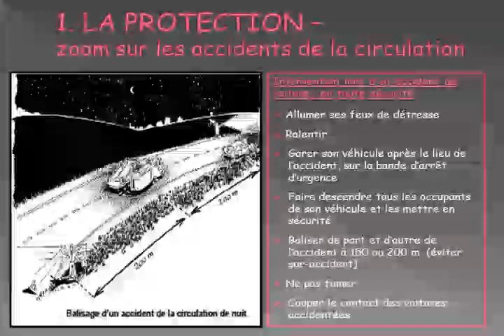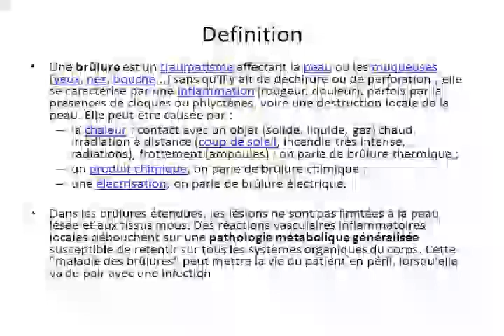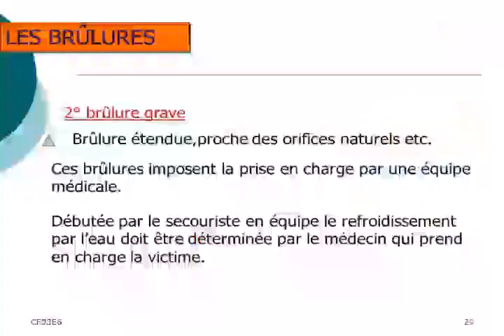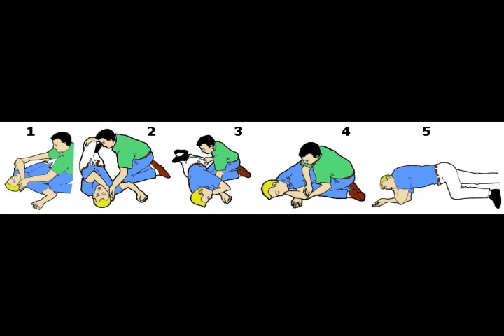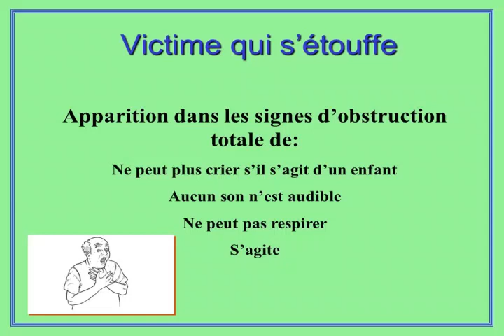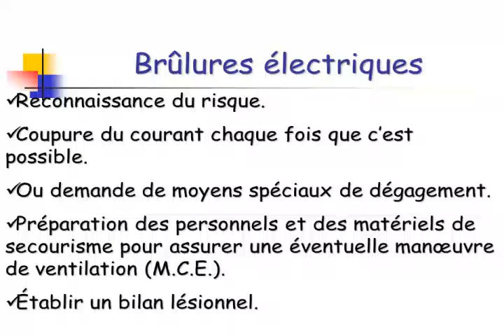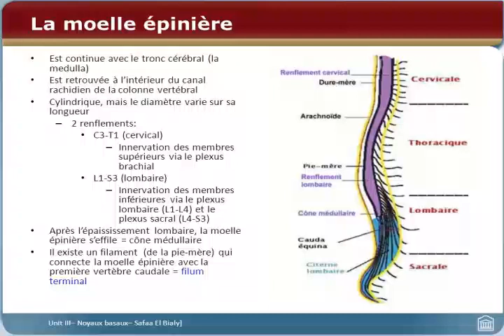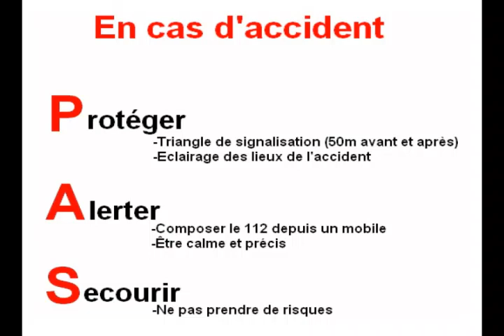EQUALITY 05 MARS 2016 SECOURISME PSC1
Sujet du Jour : Secourisme PSC1